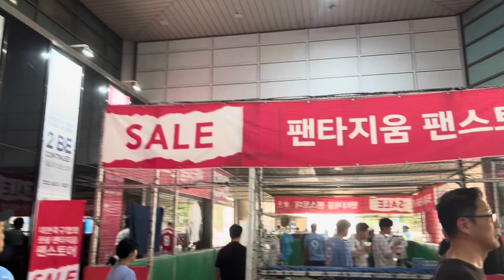Home sick Live with Man City and ATM (한국병 : ManCity vs Atletico de Madrid) 서울월드컵경기장 - 230730